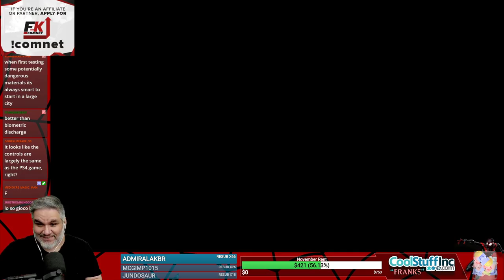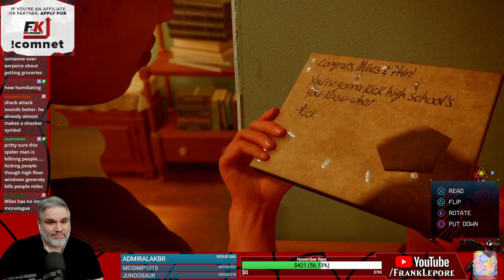Spider-Man: Miles Morales Playthrough, Part 1 | PS5